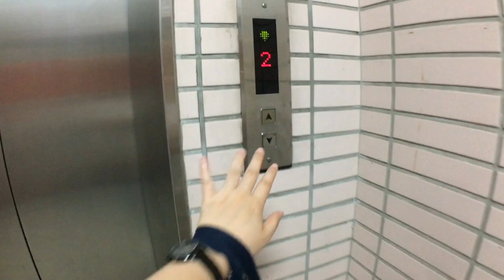【超廣角凸透鏡面貼-劇情篇】大車司機避開恐怖視覺死角的好法寶，車輛A柱視野改善設備！行人安全 司機安心！（購買連結在下方）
這裡買！

在社會新聞版面上常常看到大卡車、公車、貨車等大車司機，在轉彎或倒車時，因為恐怖的視覺死角，未注意到一旁的行人或機車騎士，造成無法挽回的憾事！

台灣許多公車業者都向Magpro訂購超廣角倒車貼，來降低恐怖意外發生的機率，
讓行人走的安全，司機開的安心！

產品特色

● 超廣角防死角
● 清晰度好,透光率高
● 強力吸附更牢靠,產品使用壽命長
● 安裝簡單不涉及線路、不破壞內裝
● 清水沖洗即可反覆無限次

＊適用車型：
後玻璃垂直的兩廂車，以及兩側窗戶垂直的的大型車，越垂直效果越佳！
如箱型車、遊覽車、麵包車、越野車、商務車、大卡車、公車等。

注意：有車尾的三廂車不建議使用！